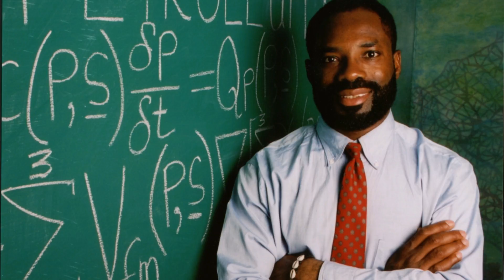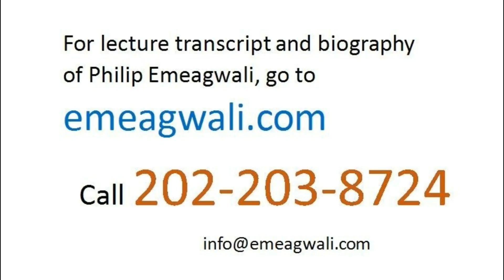Is Philip Emeagwali Still Living? I Historical Scientists and Inventors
When I visit the public libraries in the United States, I often ran into elementary school students or middle school students or high school students doing research for their school reports. Some school reports were titled: “Famous Scientists and Their Discoveries.”
Or
“Great Inventors
and Their Inventions.”

Since my invention
of the massively parallel processing supercomputer
that occurred
on the Fourth of July 1989
and that made the news headlines,
thereafter, many school reports
had the title:

“The Contributions of Philip Emeagwali
to the Development of the Computer.”

I encourage children
to continue their education
by visiting their schools
and sharing my struggles with them.
I encourage children to study science
by replying their emails
and returning some of their
telephone calls.
However, most children assume that
I am dead and, for that reason,
do not write me.
Children assume that I am dead because
most famous scientists—like Archimedes, Galileo, and Isaac Newton—died centuries ago
and only exist in old films
and textbooks.
It matters that my contribution
to the development of the fastest supercomputers
is studied in American schools.
It matters because
eventually, students of today
will be the teachers of tomorrow.
Eventually, teachers of yesterday
will be companions
to the 17th century Isaac Newton.
So, I understood
how important it will be
for young black African Americans
to see another black African American
making a contribution
to the development of the supercomputer.
I discovered that
it was not just for young black African Americans
to see me in a leading role
but for old white European American scientists
to get accustomed to
a young black African American
as their scientific role model.
I am not surprised that most students
writing a school report on
“Philip Emeagwali”
assumed at the beginning
that I died centuries ago.
One student that wrote a school report
on Philip Emeagwali
was surprised to see me playing soccer
with her father.
And it resonates
when a kid sees the inventor
in her school report
playing soccer with her father.
I was in the public library
in Baltimore, Maryland
when I saw a 12-year-old
and observed that he was writing a school report
on “Philip Emeagwali.”
To encourage him in his education
and study of science,
I put my hand on his shoulder
and said:
“Please allow me to introduce myself,
I’m Philip Emeagwali.”
He reacted as if I was a ghost.
“I thought you’re dead,”
the 12-year-old asked in disbelief.
A year later, I saw him again.

“What did your teacher say
about your school report on me.”
I asked.

My teacher said:

“Anthony, you don’t need to lie
that Philip Emeagwali
put his hand on your shoulder.”

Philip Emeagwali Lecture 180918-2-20